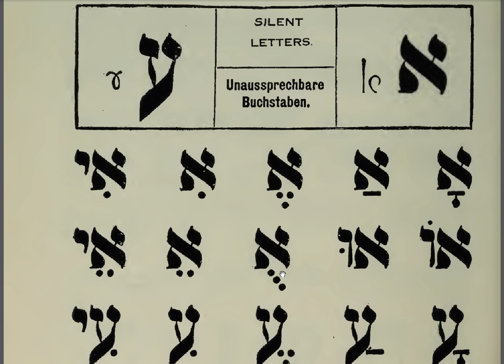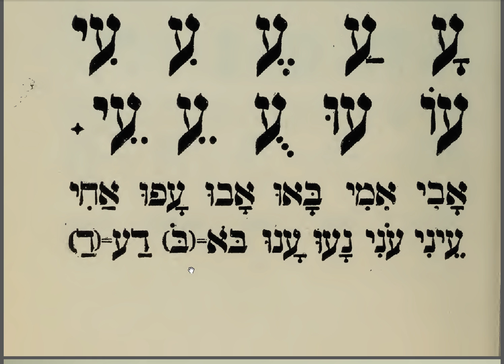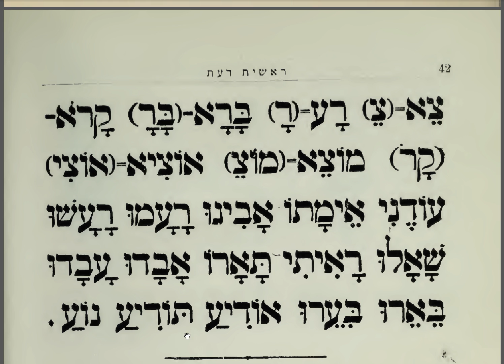27 Learn Hebrew Alphabet Reading Lessons for Beginners Read for Prayers and the Bible